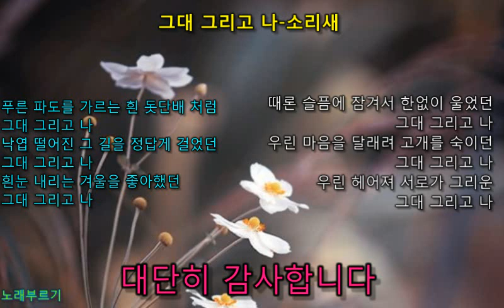그대 그리고 나 -소리새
1. 음정키 탬포